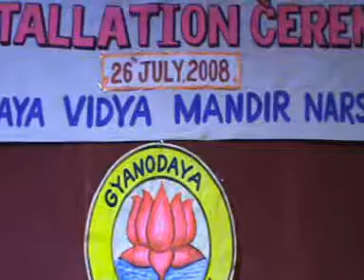Installation Ceremony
Graduation is the action of receiving or conferring an academic degree or the ceremony that is sometimes associated, where students become graduates. Before the graduation, candidates are referred to as graduands. The date of graduation is often called graduation day. The graduation itself is also called commencement, convocation or invocation, though in some cases inaccurately.[1] In the United States and Canada, the term is additionally increasingly being used to refer to the advancement from a primary or secondary school level. When ceremonies are associated, they usually include a procession of the academic staff and candidates. At the college and university level the faculty will usually wear academic dress at the formal ceremonies, as will the trustees and degree candidates.